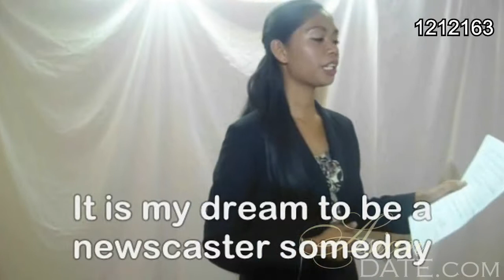Robie Lyn shares her aspirations and dreams for a full and happy life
Learn what it means to be truly appreciated in a fun and secure environment.